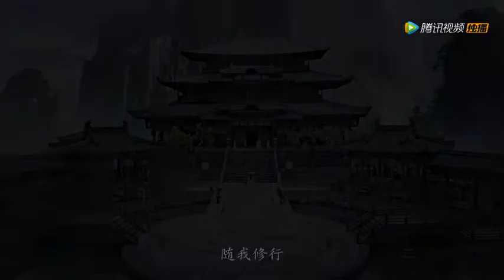Trailer "Ngọc Cốt Dao" | Phim Cổ Trang | Tiêu Chiến, Nhậm Mẫn.